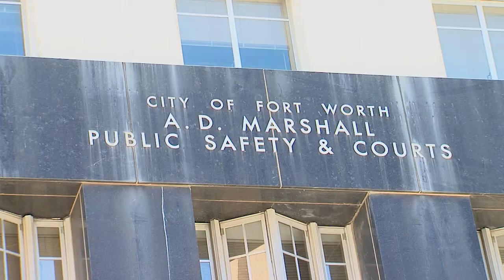Meet the Municipal Court Judges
The Fort Worth Municipal Court hears cases of city ordinance and code violations, parking and traffic violations, and school attendance violations.